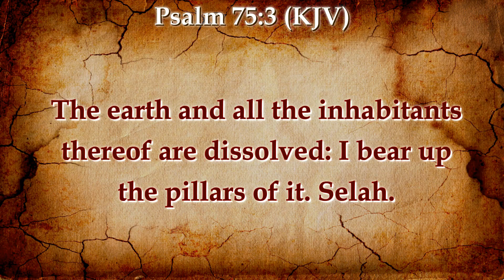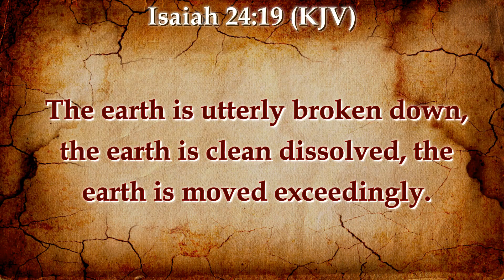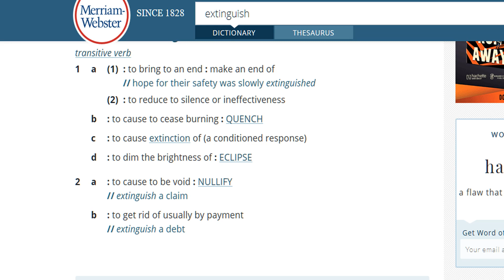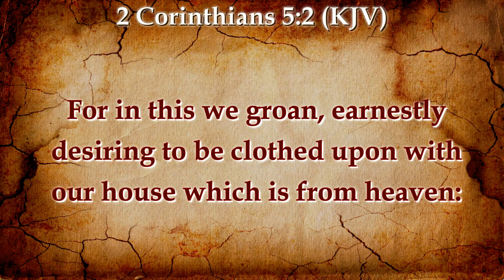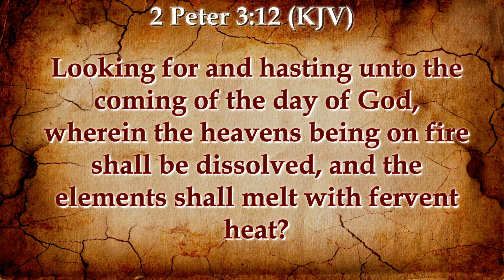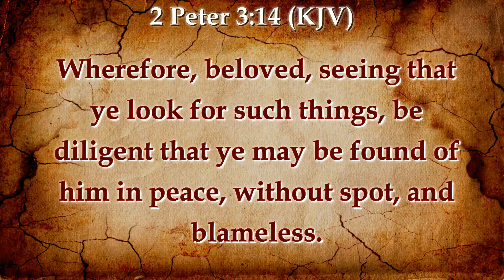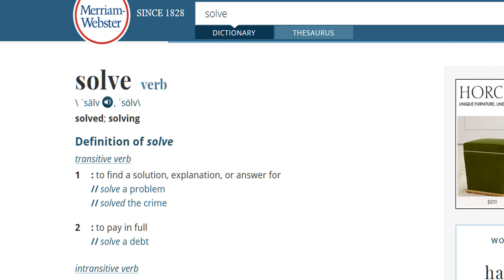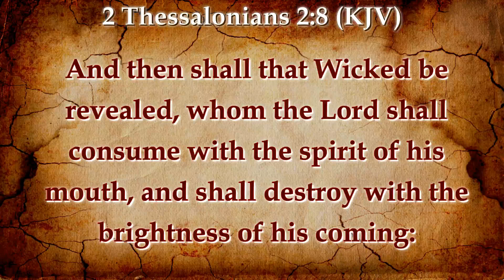TRUMPET SOUNDING: GOD'S FINAL SOLUTION AND OUR LORD GOD'S REDEMPTIVE PLAN OF THE AGES REVEALED